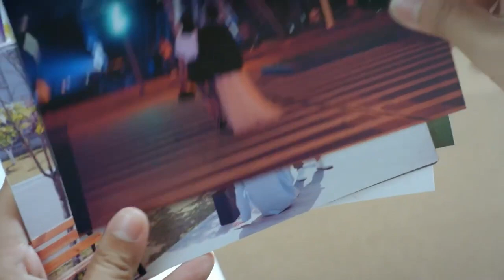Kız Arkadaşım l Klip l My Girlfriend l Chi Xin, Ding Xiao Rou l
Dizinin Konusu:
Ding Xiao Rou 17 yaşına geldiğinde, bir yanlış anlaşılma yüzünden Xiao Rou'nun mutluluğu asla bulamayacağına inanmasına neden olur.
Ding Xiao Rou bir pencere tasarım sanatçısı ve narkoleptiktir. Hayatının kritik anlarında uykuya dalar. Küçükken mutluluğu asla bulamayacağı için 'lanetlendiğine' inanan sıradan bir kızdır.
Bir gün, uykusuzluk çeken televizyon yapımcısı Chi Xin ile tanışır. İkili arasında üst üste gelen yanlış anlamalarla başlayan ilişki, zamanla iki kalbin yakınlaşmasıyla birbirlerine karşı doğuştan gelen bir hayranlığa dönüşür.

Dizi Oyuncuları;  Chi Xin, Ding Xiao Rou
Bizi sosyal medyadan takip edin: